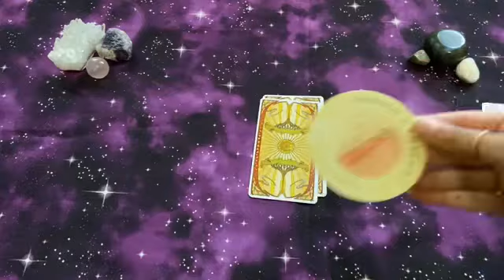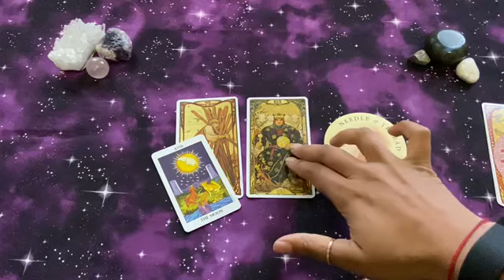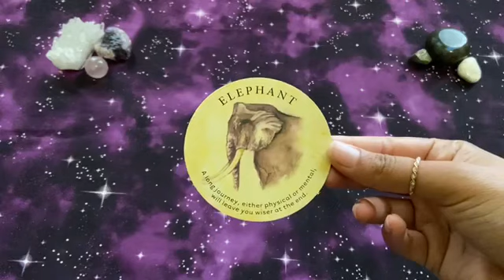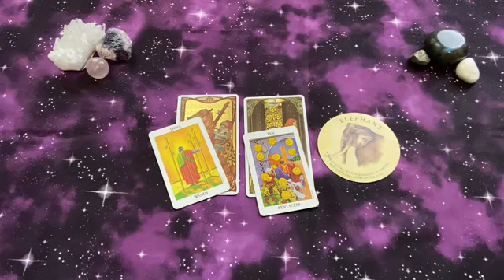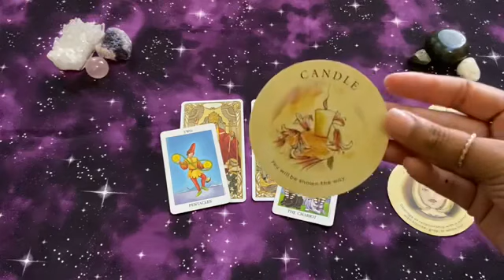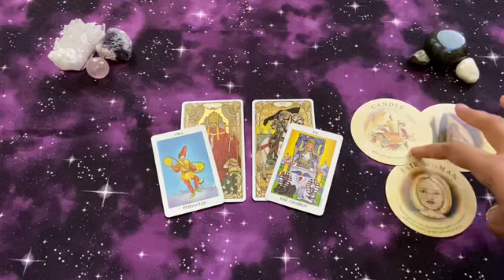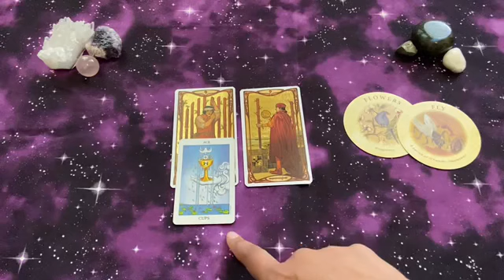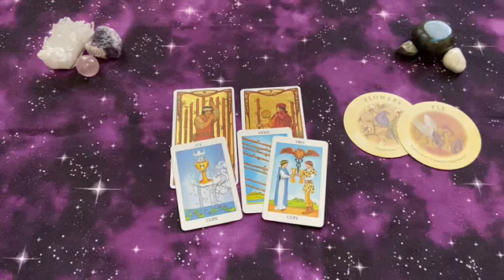Quick Pick a card yes or no 🔮Ask any question☘️💌💰timeless ⏱| Psychic tarot reading